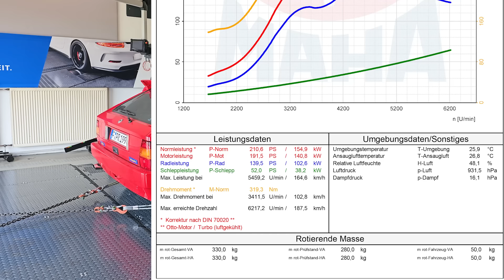Lancia Delta HF Integrale Evo 2 | Nordschleife HOT LAP 9.12,58 min | sport auto Supertest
Car: Lancia Delta HF Integrale; Driver: sport auto's Test Driver Christian Gebhardt; Tyre: Nankang Sportnex AR-1 ; Track: Nordschleife with Steilstrecke; Lap Time: 09.12,58 min

You can read the whole Supertest in sport auto issue 09/2024.
Den Supertest lest ihr in sport auto 09/2024.